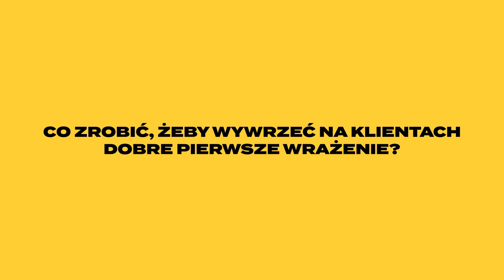Jak zrobić na kliencie dobre pierwsze wrażenie | Jacek Kłosiński x OLX dla biznesu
Jak zrobić na kliencie dobre pierwsze wrażenie?
W tym krótkim materiale znajdziecie odpowiedź!

A odpowiada na nie Jacek Kłosiński, który doskonale zna się na temacie i pomoże Ci zrobić z małego biznesu fajną pracę 😉